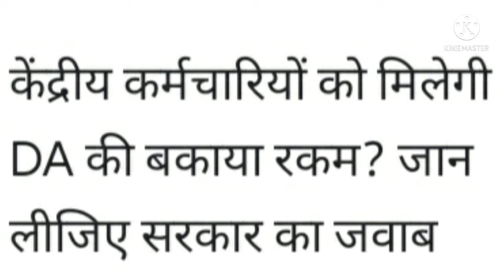सभी केंद्रीय और पेंशनरों के लिए जबरदस्त खुशखबरी,मिलेगी DA की बकाया रकम।